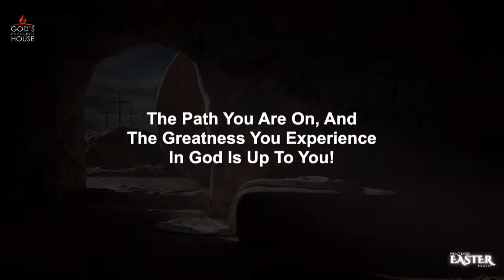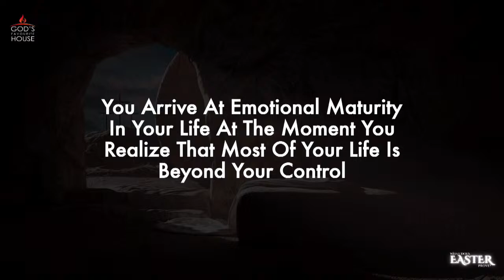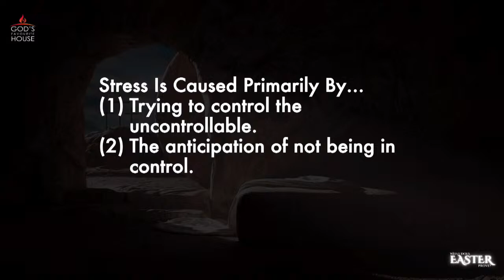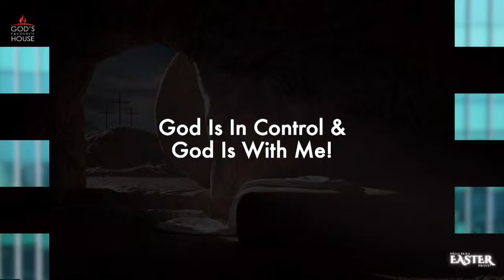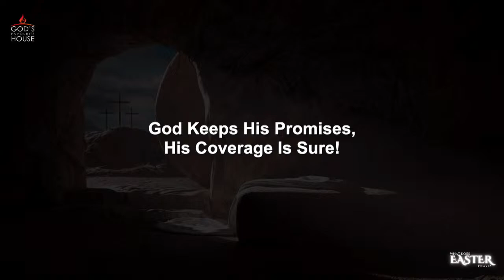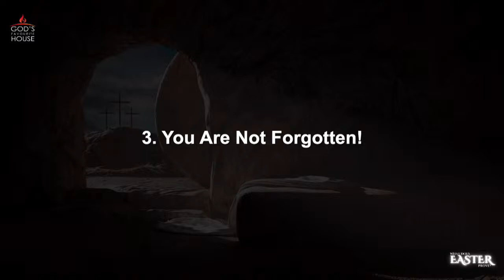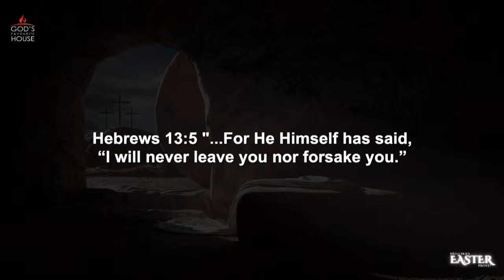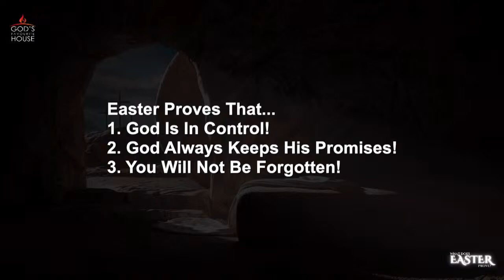WHAT DOES EASTER PROVE?